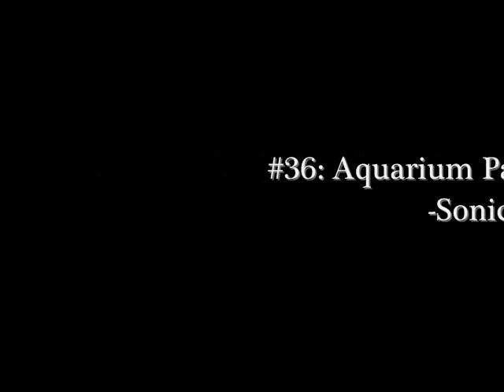20 years x5: Top 100 Sonic the Hedgehog Songs:#40-31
20 years of Sonic folks! And so , I wanted to make this countdown.  I was going to make 20 songs for 20 years of Sonic...but Sonic has way too much for that.  I then wanted to do 50 songs...but when I put the songs in order, they came out near the 100, so I decided to just make 100 songs (even though I didn't want to).

Of course, there's alot of Sonic music we all know and love, and no, some of that music your thinking about isn't on this list.  Hell, there's some personal choices that I like that I didn't even include! But I couldn't put ever Sonic song on the list, so sorry for that.

Again, this list is a matter of my opinion of what might be a top 100 Sonic list, so don't through a tantrum on here please. And yes, there are quite a few songs that you most likely won't agree with at certain spots (especially near the top 20 or 30. But the top 10 most people won't agree with, and yes I really don't quite agree with myself), but since Sonic fans are dividied with his 2D version music, his vocal tracks fans, and his 3D fans...Sonic has 3 (maybe more) different camps of music lovers, so I tried to accomidate ALL genres of Sonic music.  That's really why the list so even, so just about every Sonic type song is here. The only Sonic type games that are not on here are:
- Mario&Sonic games
- Tails Adventure
- Sonic X-treme
- SegaSonic Arcade
- Sonic Labyrinth
- Tail's Skypatrol
- Sonic Chaos
If there's more I'm missing, then I'm sorry.  I couldn't get these tracks, so sorry.

But again, enjoy! (Hopefully)